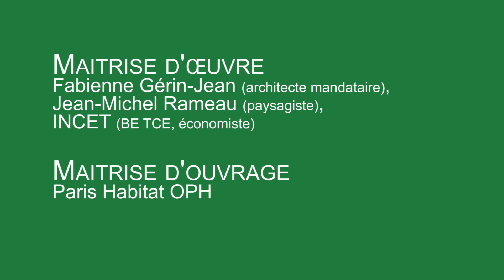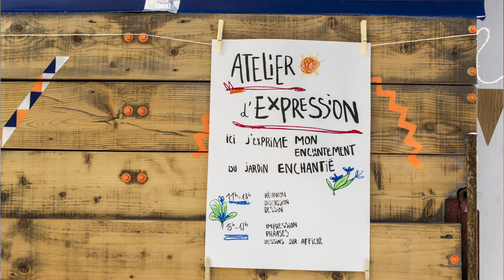LeOffduDD2017 - Le jardin enchantié à Paris (75)